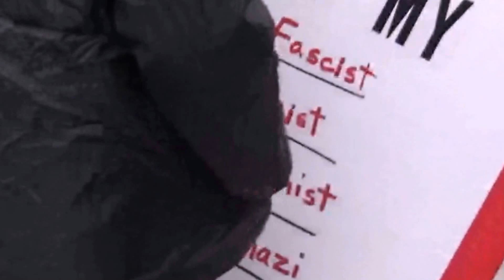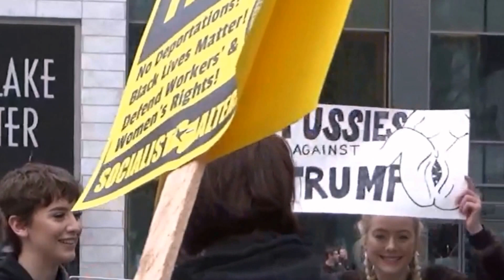Protester Speaks Her Mind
This monalog was recorded during the inauguration day protests in Seattle WA. I uploaded it because, while the event may be old news, the monolog shows how misinformed, or rather, under informed these people are.

I encourage everyone to listen to what she says. Then go look and see what Trump has said about each of these issues.